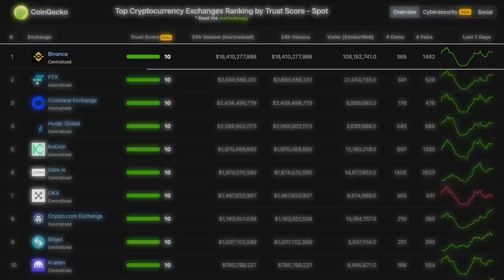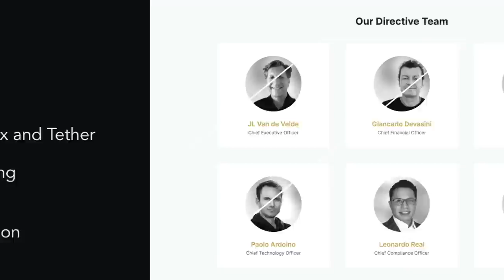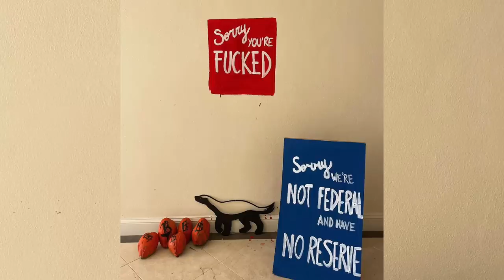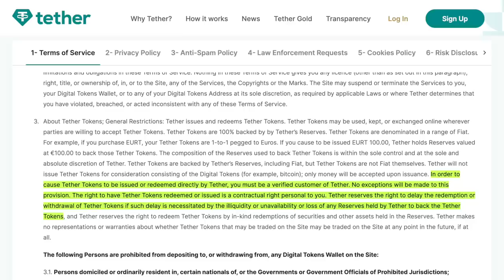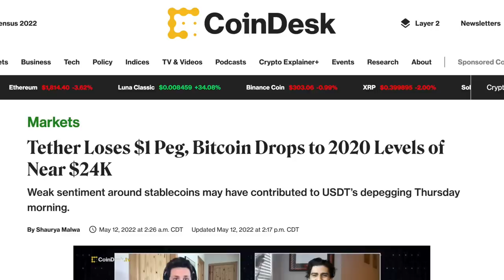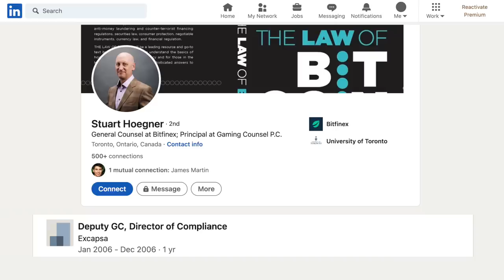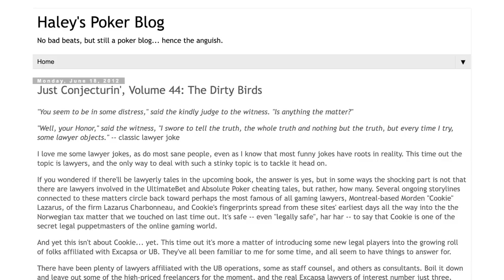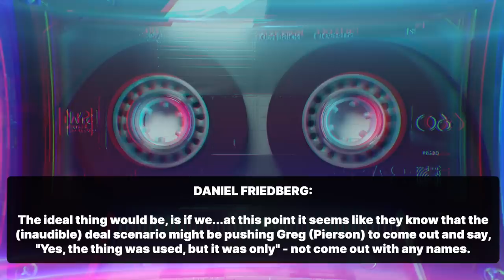I UNCOVERED THE BILLION DOLLAR BITCOIN CARTEL WHO CONTROLS EVERYTHING!!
BREAKING NEWS! I uncovered the multi-billion dollar “bitcoin cartel” who controls everything in the crypto markets!! The culprits? Tether USDT, FTX Exchange & Alameda Research. They manipulate the markets to suck liquidity from retail investors. Then they mock those who lost it all. Finally they hire the most corrupt lawyers who previously worked with poker scam companies. So are you ready to learn about the crypto carte!!??

⏰ Time Stamps ⏰
00:00 Intro: Exposing the Tether Crypto Cartel
00:50 Top 10 Exchanges exposed HEAVILY to Tether
01:38 USDT Circulation & BTC price correlation
02:13 Who exactly runs Tether?
04:50 Are Alameda Research / Sam Bankman-Fried / FTX Tether insiders?
07:29 Tether losing it’s dollar peg creates retail panic
09:04 Tether General Counselor involved in former “God Mode” poker cheating scandal
11:16 FTX Chief Regulatory Officer also tied to former poker cheating scandal

BTC: 3ArFPC5ik9tBy8ART6R2X59qiNXatw5EAG

ETH:  0xF1d402C0175a9fa80dD770e82fa0BD50FDab0EbD

KSM: EFqJcCFQ3zjqz79q2uCd1cAXfJtpcsLyBfUxRt3VXXaCC1w